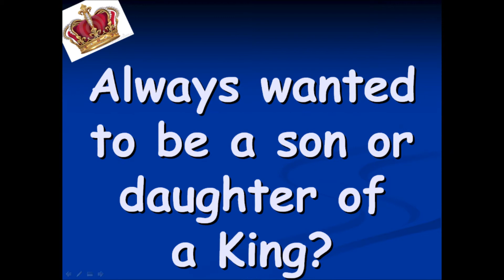Promo Knysna Holiday Kids Club 2014